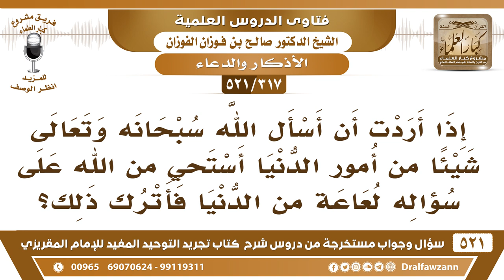[317 -521] ما التوجيه فيمن يستحي أن يسأل الله لعاعة من الدنيا؟ - الشيخ صالح الفوزان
-[317 -521] السؤال: إذا أردتُ أن أسأل الله سبحانه وتعالى شيئاً من أمور الدنيا أستحي من الله على سؤاله لعاعة من الدنيا فأترك ذلك؟
الجواب: هذا من الشيطان، في الحديث: «اسأل الله حتى شسع نعلك» اسأل الله كل حاجاتك كبيرة أو صغيرة، حتى إصلاح شسع نعلك إذا انقطع.
للاشتراك في قناة الشيخ صالح الفوزان

للاستفسار والإقتراحات والدعم
رئيس الفريق
لمشروع كبار العلماء